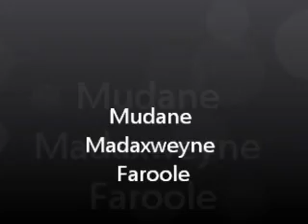Puntland President Abdirahman Mohamud Faroole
Mudane Madaxweyne Faroole, the current President of Puntland